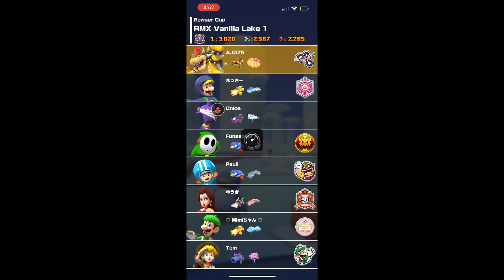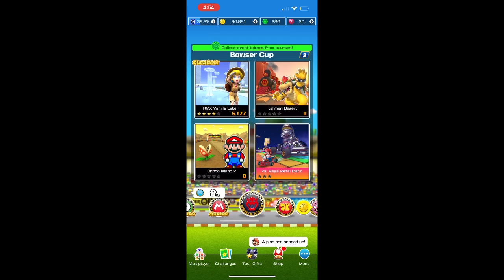Mario Kart Tour Piranha Plant Tour (Part 2)